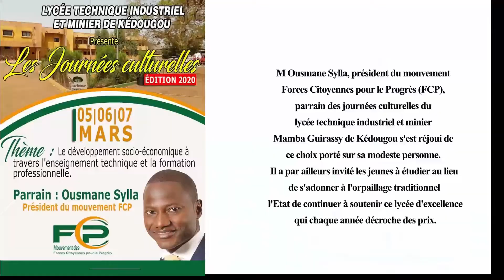OUSMANE SYLLA PRESIDENT FCP